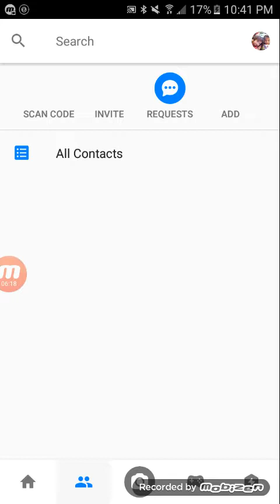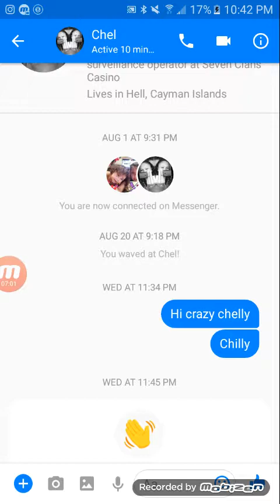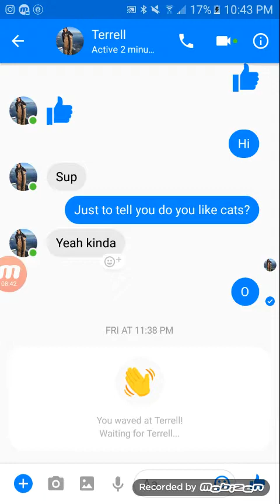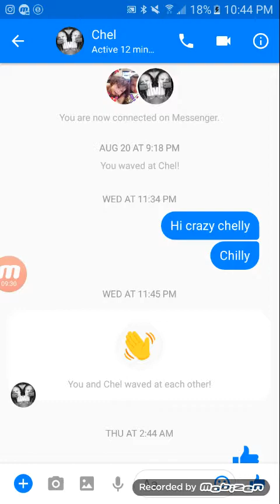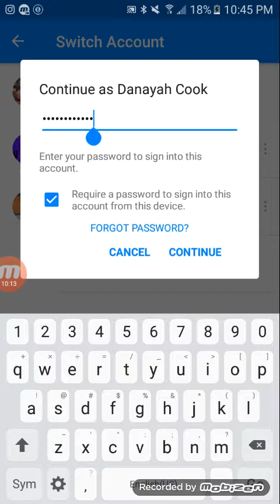Lol it a little a funny